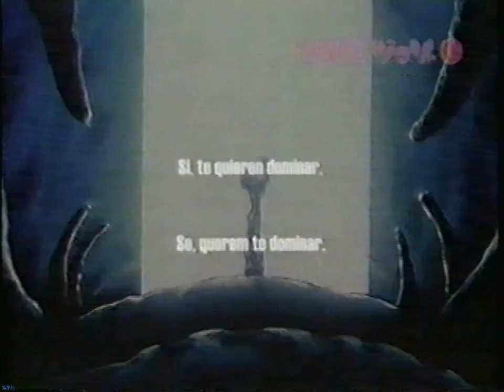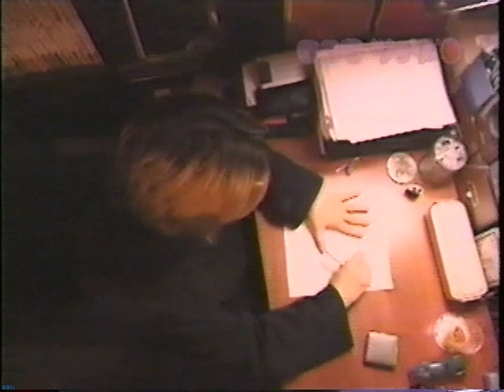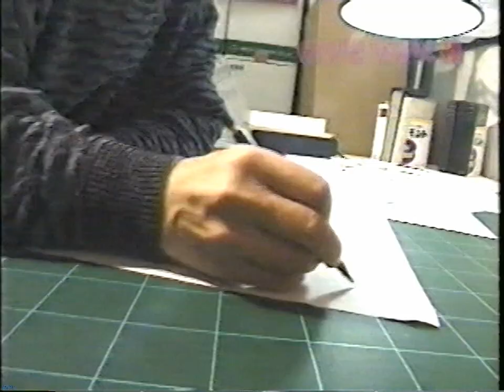Blue Submarine No. 6 -OVA 1- (Locomotion rip) (Latino) (DESCARGA)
"You-tube" bloquea el video...

Lo grabé en el año 2001. Así lo etiqueté en esa cinta vhs, por tanto confío estar en lo correcto.
Al parecer era un fin de semana especial en Locomotion, por eso lo del logo. Ojalá alguien pueda aclarar esto.

"BLUE SUBMARINE Nº6. En América Latina llegó en el año 2000 por el canal de pago Locomotion. Fue transmitido sin censura y con doblaje en español fiel al japonés. Como plus, el canal también transmitía un making of de 25 minutos llamado Blue Submarine No. 6: Creator's Eyes, donde era entrevistado el equipo de producción de la serie. -Fuente Wikipedia-"

Título en japonés: Ao no Rokugo (青の６号)
OVA 1: "Blues"
Género: acción, drama, ciencia fícción
Temática: militar, mutantes, submarinos, guerra

Formato de grabación.
Imagen: SLP
Audio: Monoaural

En la digitalización controlé la imagen y sonido para no perder ningún tipo de calidad, y en todo caso darle más de esta.
Ripeado: 720p - Stereo